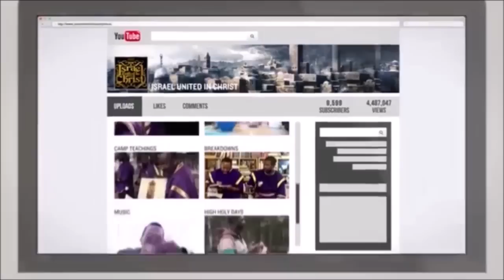The Israelites: The Importance Of Overcoming Sins!!!...IUIC